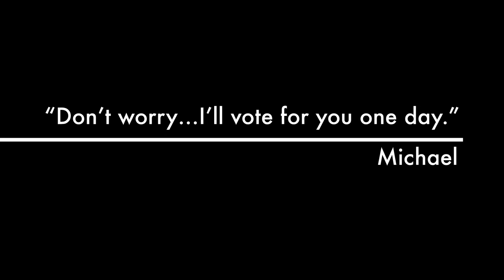Granddaddy's Turn: A Journey to the Ballot Box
One family’s struggle for voting rights in the Civil Rights